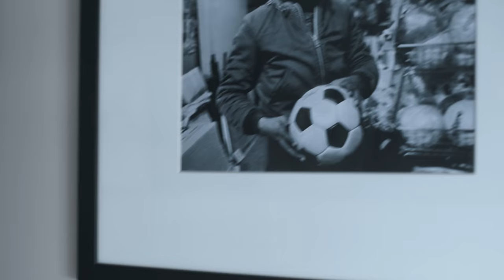DF33 (Driss Fettouhi) : Up Close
Directed by HISHAM BESHRI

Produced by SHOBEE of SHAYFEEN